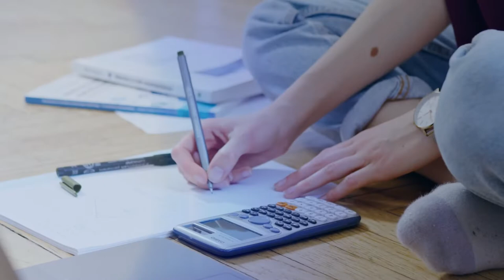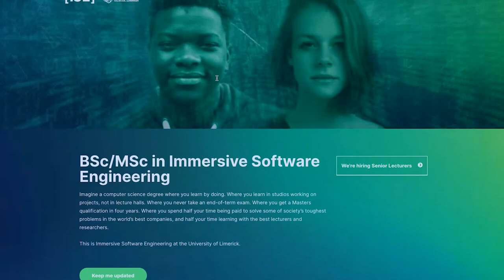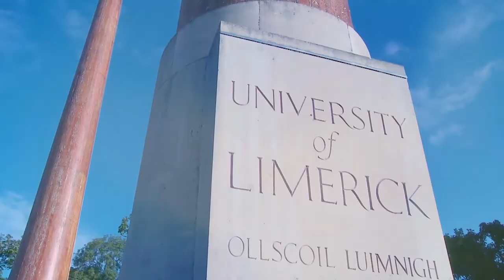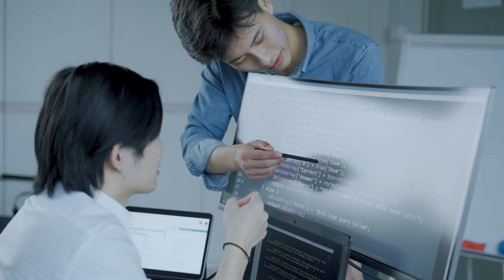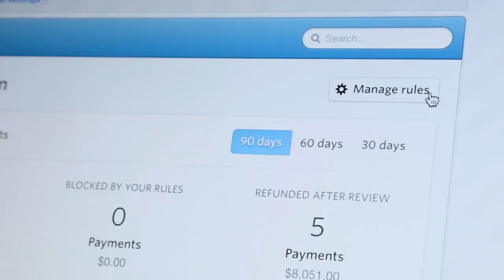LM173 Video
Learn about the new Immersive software Engineering course LM173.
course directors Tiziana Margaria Stephen Kinsella and head of residencies J.J. Collins discuss why the ISE course should be 1st choice in CAO.

With a masters in under 4 years and paid residencies with companies like Stripe Manna Aero Tracworx SoapBox Labs Analog Devices Boston Scientific Dell  Intercom BD (Becton, Dickinson and Company)